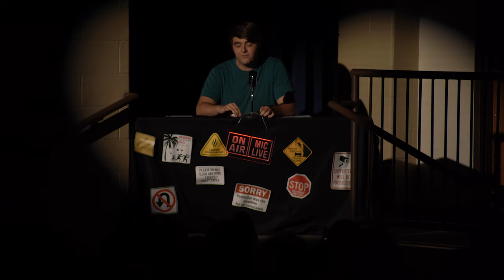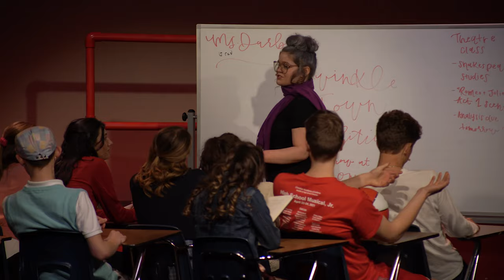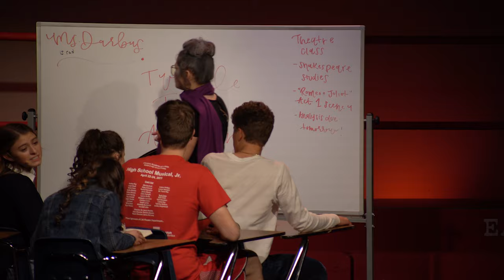Christian Academy of Indiana Presents High School Musical 2021